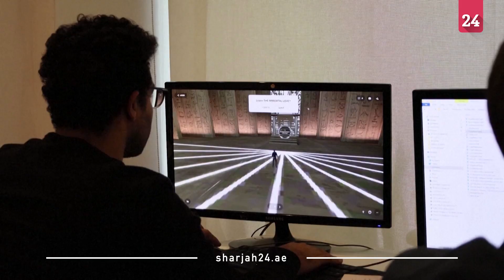تعرف على عالم توت عنخ آمون في أول مدينة مصرية بالواقع الافتراضي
كشفت شركة توتيرا المصرية بالتعاون مع ستوديو كيوب كونسالتنتس للتصميمات المعمارية المرئية عن افتتاح ميتا توت، وهي أول مدينة مصرية في العالم الافتراضي على ميتافيرس. واستوحت الشركة فكرة العمل من الحضارة المصرية القديمة.